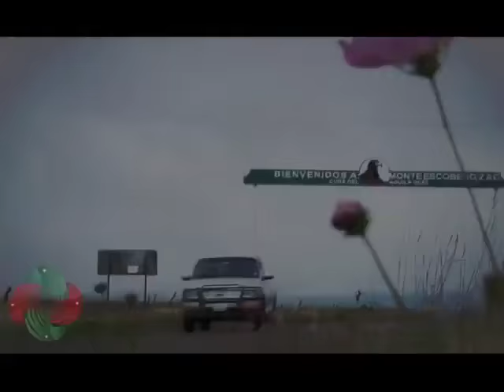Jose Robles El Guacho - La Biografía Oficial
La Biografía Oficial - Jose Robles El Guacho

Biografia del Jose Robles el guacho. un hombre que salió del campo hasta los escenarios...

Nuevo álbum "Como Pajarillo Que Volo"

1. El Guacho Y El Compa Sacra
2. El Guacho Y Chuy Chavez
3. Las Chicas Malas
4. Como Pajarillo Que Volo
5. Por Instinto Animal
6. Guerita Risos De Oro
7. El Teje Y Maneje
8. Jugastes Ala Mala
9. Mi Chika Ya No Es Virginia
10. Padre De Muchos
11. Daniel Ortiz
12. Soy Muy Alegre

Letra y Musica "Jose Robles El Guacho"
Ingenerio de Grabacion: Fredy Foncesca
Director Musical: Hugo Campos
Estudio de Grabacion: Foncam Records